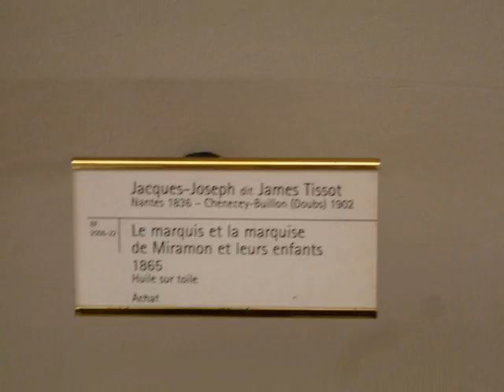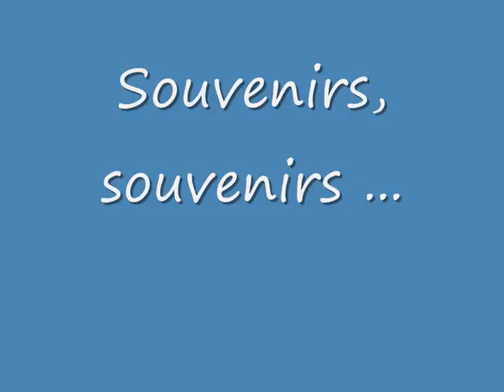Paris été 2007